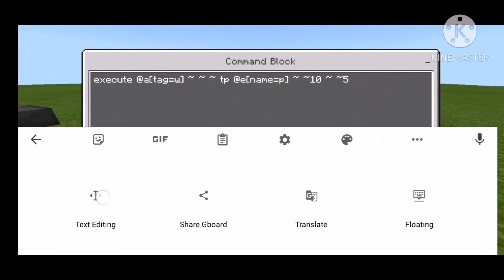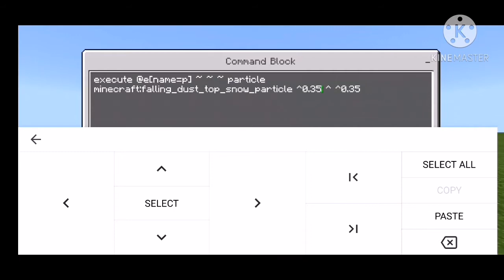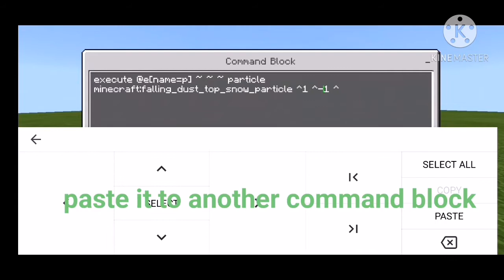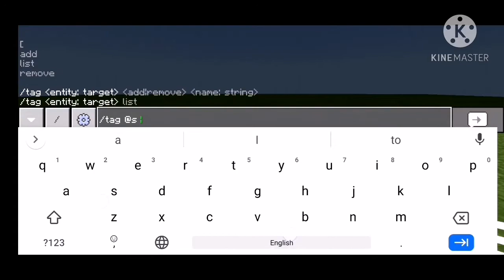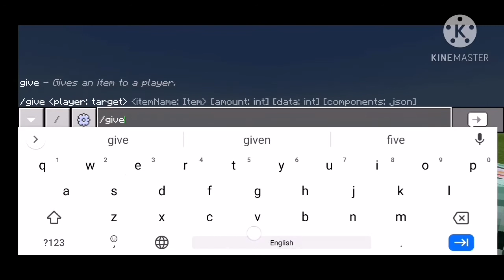How to make Goku mui in minecraft pe using command blocks (part#1)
Hello everyone today I will be teaching you how to make Goku mui in mcpe using command blocks (Part#1)
Credits:
Particle: